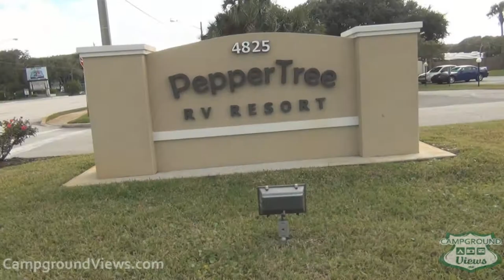CampgroundViews.com - PepperTree RV Resort St Augustine Beach Florida FL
takes user submitted videos combined with professional editing to provide tent and RV campers with a first person view of a campground or RV park. PepperTree RV Resort in St Augustine Beach Florida caters to park model trailers with only a few RV sites. Music Licensed From MusicBakery.com